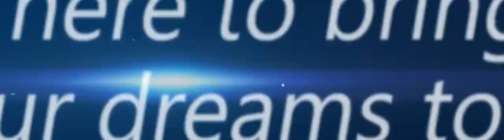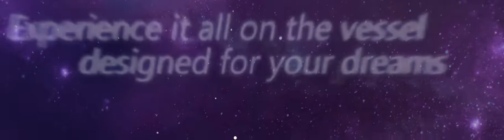Genting Dream Cruise Launch Video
Digimagic - See Feel Change